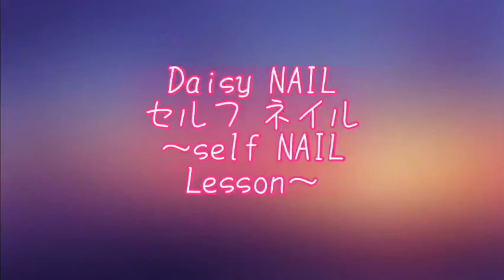セルフネイル簡単すぎるニットネイル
今回はセリアさんから発売されたアイシングジェルを使用します。
アイシングジェルが固めなジェルなので、ニットネイルが簡単に作れました♪
５本アートは全てセリアジェルです♪

使用カラー
ニットネイル：MilkyWHITE・アイシングジェル
・FrozenWHITE
・GRAY
・NuanceGRAY
・SILVER